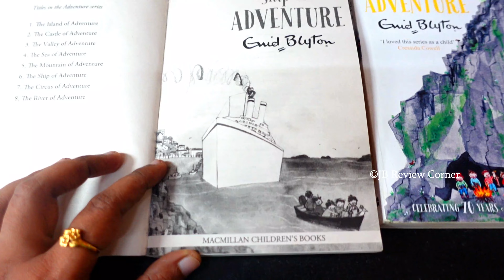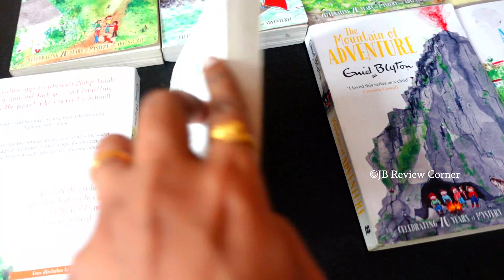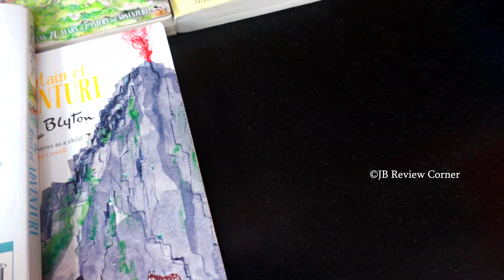Enid Blyton's Adventure Series Review | Children's Story Books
This channel is all about reviews of household products.  I don't get paid by anyone to do these videos.  None of the products are promoted. I don't get these products for free, I buy all the products for my own personnel use, with my own money and give my review and opinion to help people make purchase. If you make a purchase through the links given, I will get a small amount with no extra charge to you.
I hope you find the reviews useful!